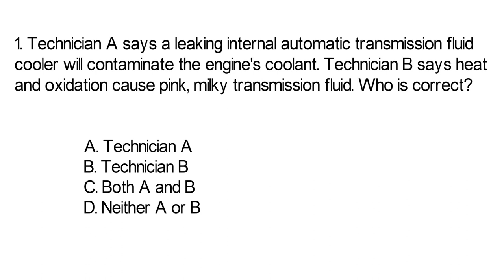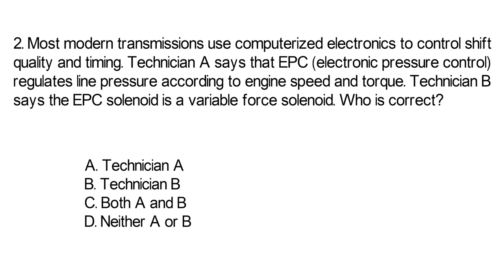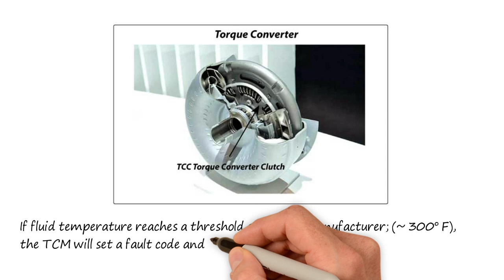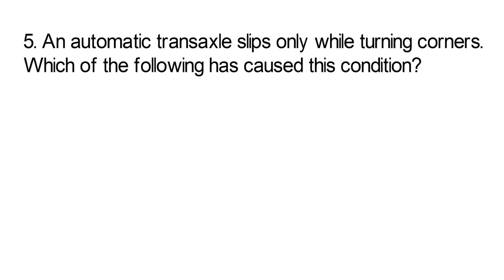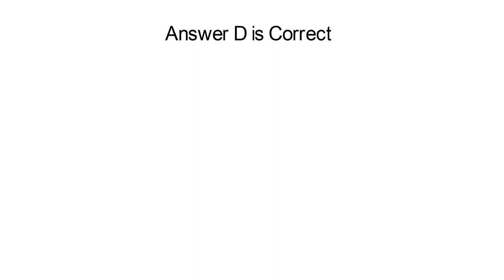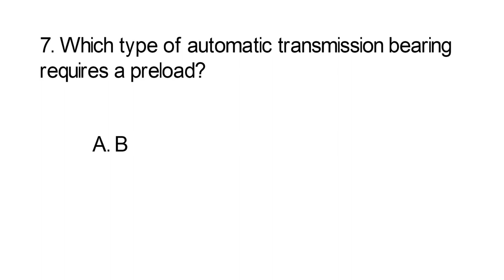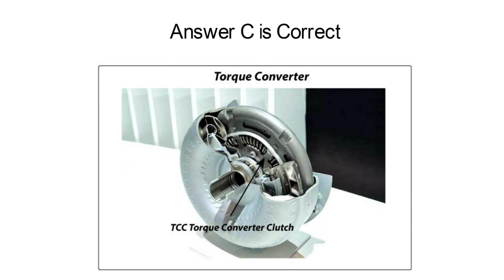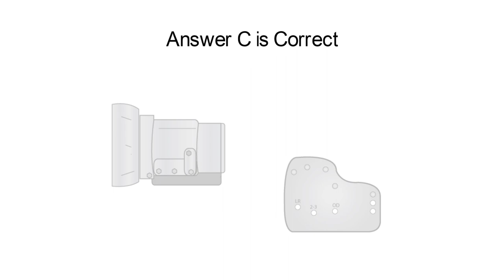ASE A2 Practice Test - ASE A2 Automatic Transmission Test Prep - Test 1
An ASE A2 Test Prep Video by FreeASEStudyGuides.com. View this short 10 question ASE A2 Practice Test with short to the point illustrated answers, designed for greater understanding and better retention. Part of an ASE Test Prep Video series.